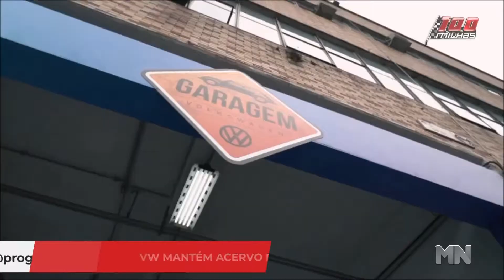História: Confira um acervo de carros que faz qualquer pessoa se encantar pela VW | 100 Milhas